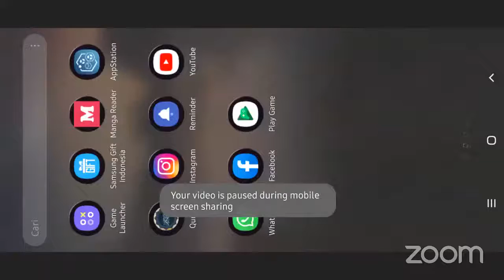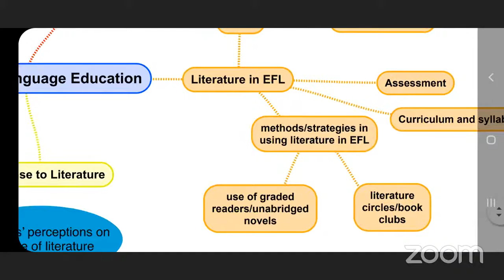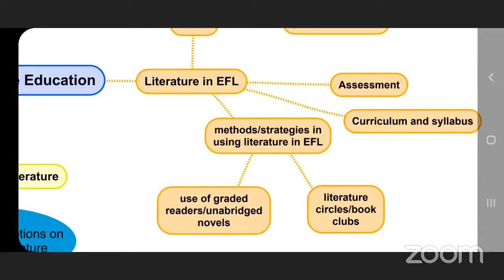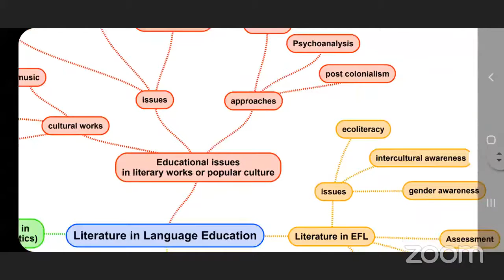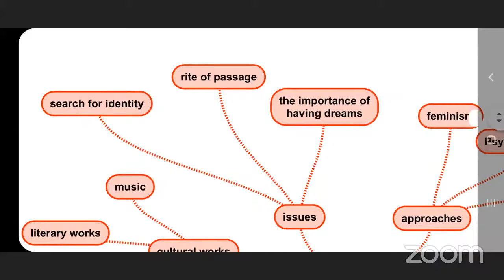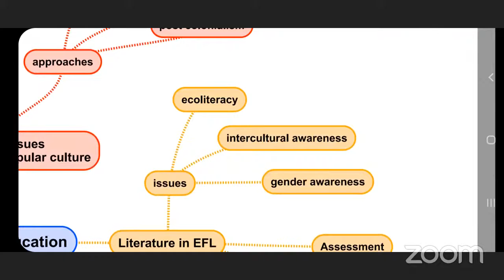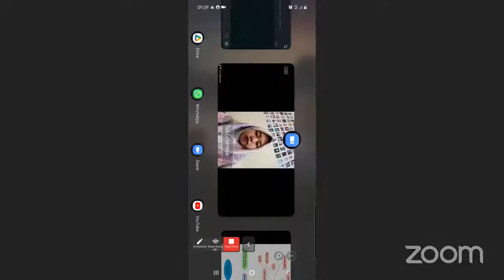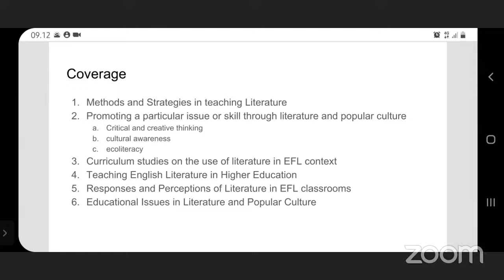Intro to edu literature